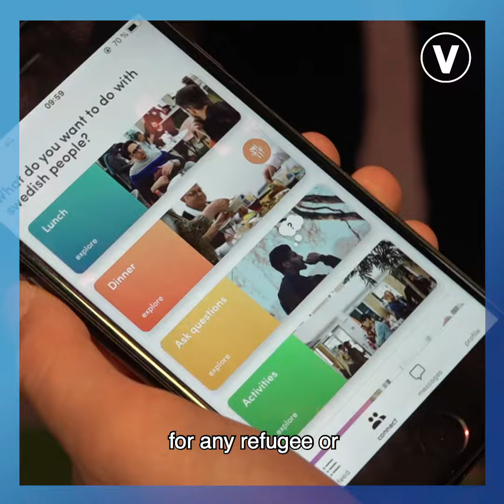Joséphine Goube, CEO of Techfugees| Interview | VivaTech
Interview of Josephine Goube, CEO of Techfugees, at VivaTech.